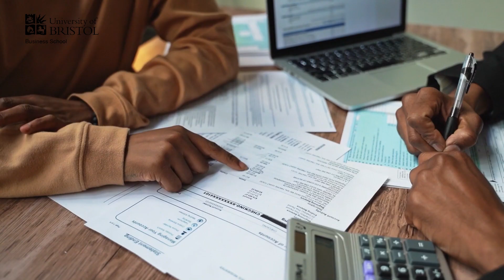Strike Activity | University of Bristol Business School Research Bite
We have seen a lot of StrikeActivity in the news in recent months, but this is far from typical.

Research from Dr Giorgos Gouzoulis, Lecturer in Human Resource Management and the Future of Work, has shown that despite deteriorating working conditions and stagnant wages people avoid striking for as long as possible.

Find out more about research at the University of Bristol Business School